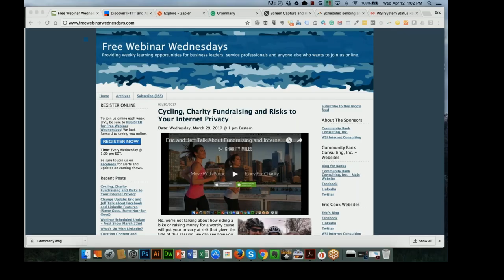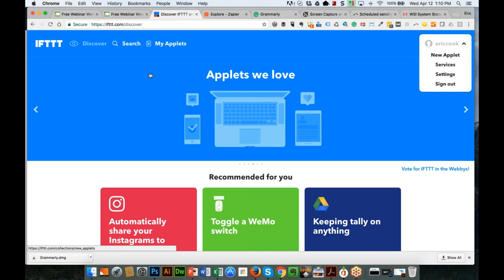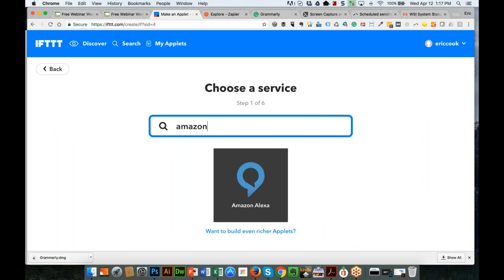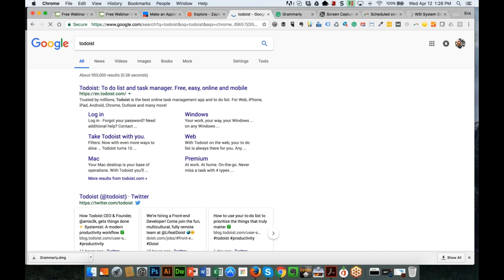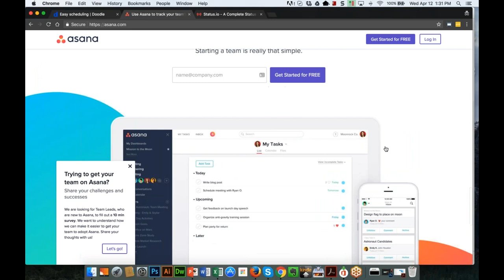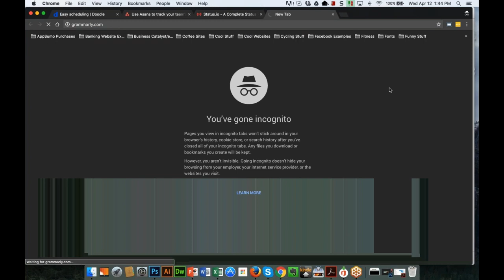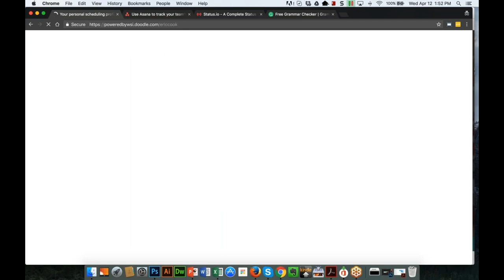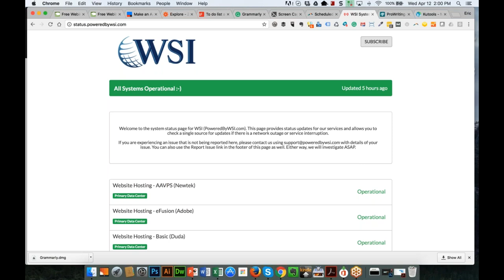Apps and Programs to Make Your Life Easier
This week on the show Eric and Jeff share some of their favorite digital tools to work smarter... not just harder. Learn about task automation, grammar checking, scheduling, and more.